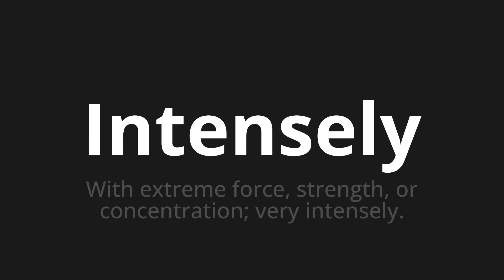How to pronounce Intensely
Master the Pronunciation of 'Intensely' - which means : With extreme force, strength, or concentration; very intensely. 📝 with @PPrononciation 🎓🗣️ - [Your Guide to English]

Learn to pronounce 'Intensely' perfectly in English with our easy and engaging tutorial by @PPrononciation! 📖📽️ In this comprehensive video, we provide you with native speaker examples 🗣️👂 and phonetic breakdowns 🎵 to ensure you get the pronunciation just right.

How to say Intensely in English